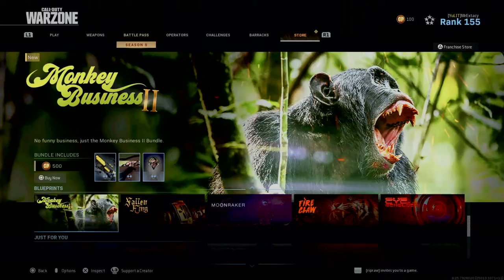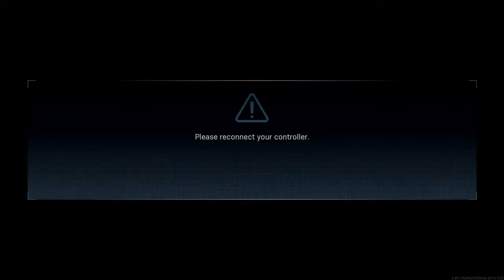Call of Duty®: Modern Warfare®_20200913172608